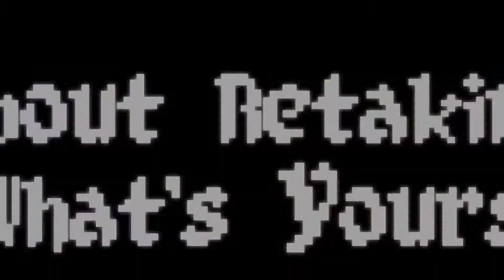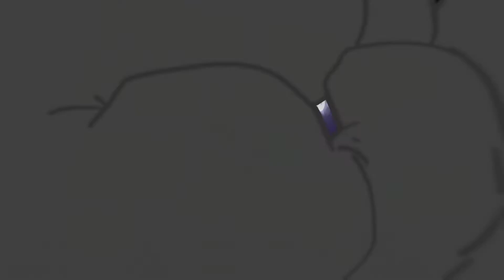Smelter Release Date Trailer w/ Gameplay | Switch, PS4, Xbox One, PC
You are Eve, fresh out of Eden and armed with a living suit of armor, Smelter. Explore a dangerous new world, battle its bizarre denizens and expand your empire in a desperate journey to find Adam.